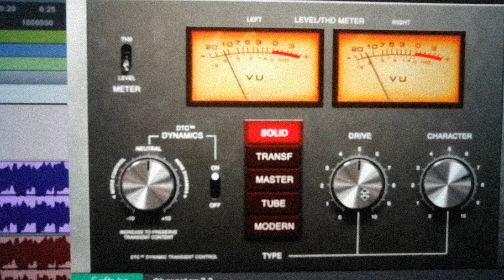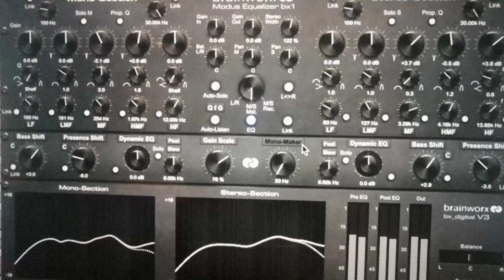Production Seminar (Episode 3) with Jaycen Joshua & Dave Pensado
Hosted at Studios La Fabrique, this series documents an in-depth conversation between two iconic mix engineers and seminar attendees. Speaking amongst themselves and addressing questions from participants, Dave Pensado and Jaycen Joshua discuss a number of elements that have been paramount to their illustrious careers. They elaborate on psychological, technical, and logistical factors, from handling clients and maximizing efficiency to enhancing perceived loudness. The two reveal some of their favorite mix techniques and refer to instances on projects when they’ve reached both positive and negative outcomes. They impart a great deal of knowledge gained from working with highly skilled artists, producers, and mastering engineers, being honest about lessons learned from their successes and failures.